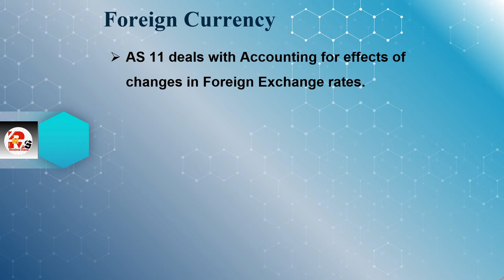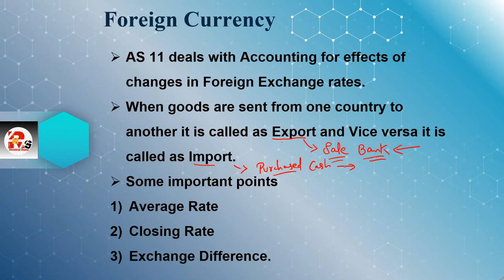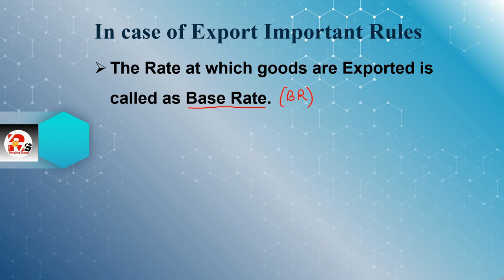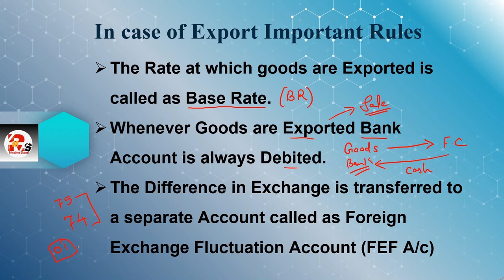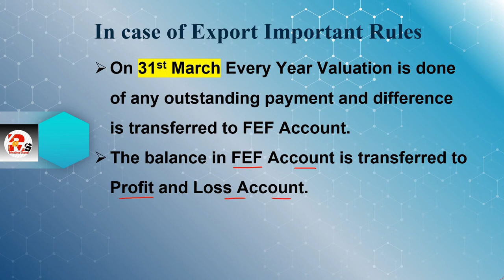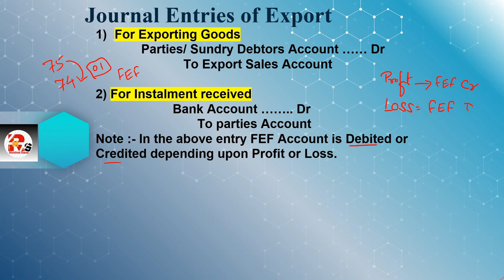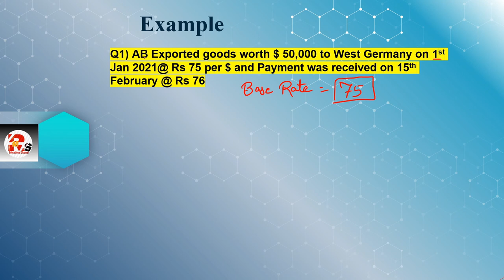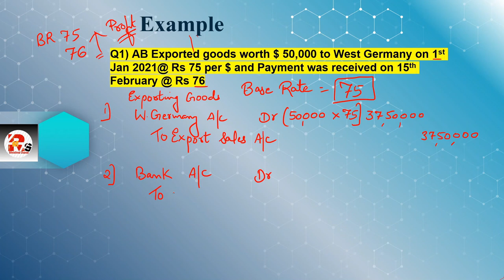Foreign Currency Transactions | Advanced Accounting | AS 11 Foreign Currency | By Rahul Mohile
For Online Courses:- Click Below!!!